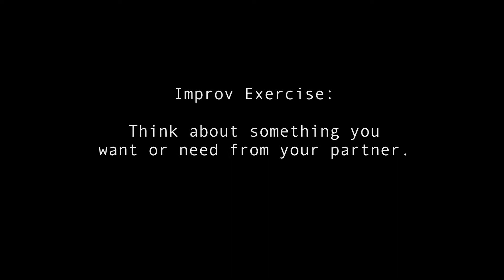Comedy Improv Class - Golden Meatballs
In this exercise students focus on something they want or need.  This task provides a structure for the scene when they are each faced with their own problems as a result.